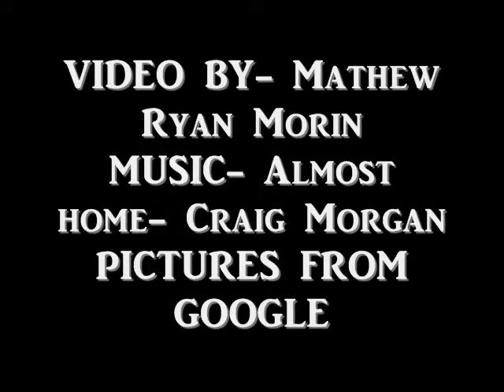Craig Morgan- Almost home- music video